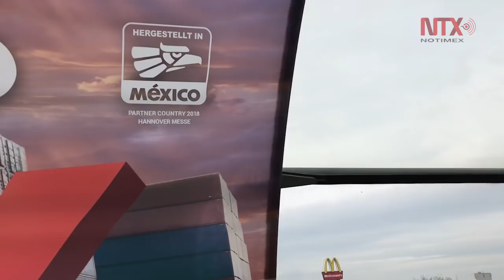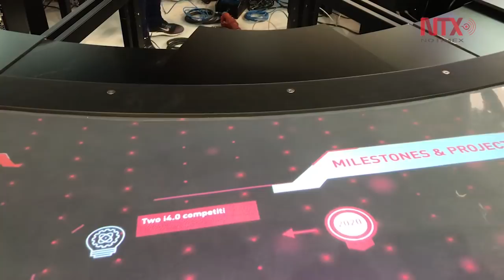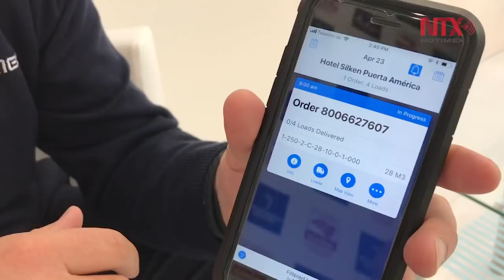La X de México, imposible no verla en la Feria de Hannover 2018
La letra X a colores y en dimensiones gigantes tiene el lugar más prominente en la Feria Internacional de Hannover 2018 y hacer referencia a la X de México, país invitado de esta edición